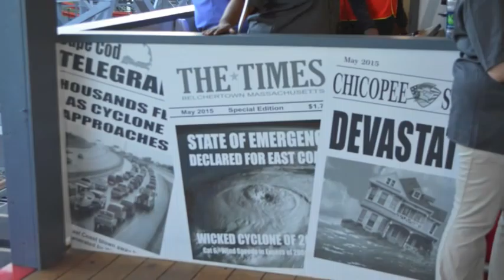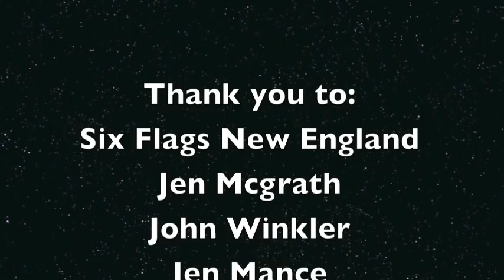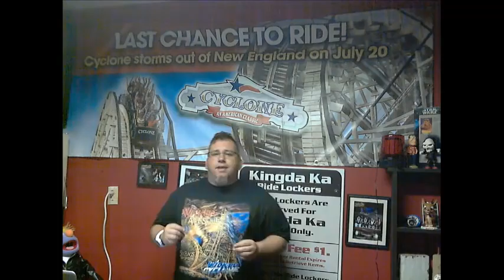The Grove Show Storms Into SFNE's Wicked Cyclone Media Day ! Episode # 44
This week we will be Talkign about the following :

* Wicked Cyclone Media Day
* Video From Media Day